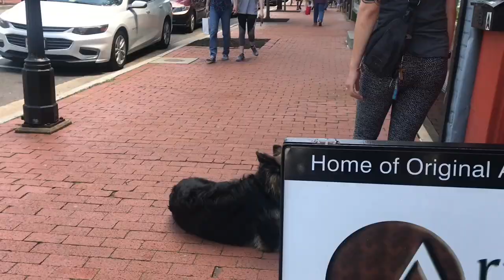7 month old GSD, Danny | German Shepherd Dog Training | Off Leash K9 Training